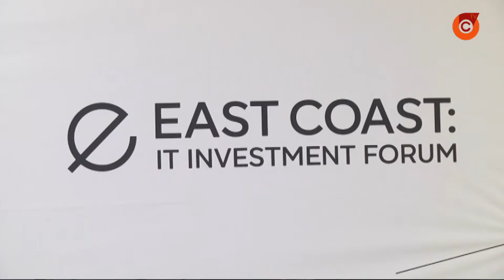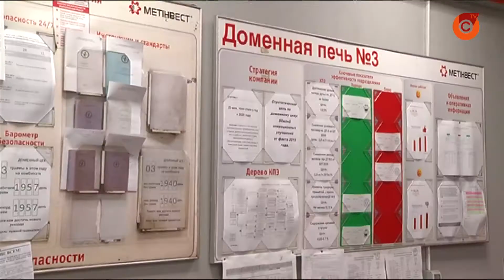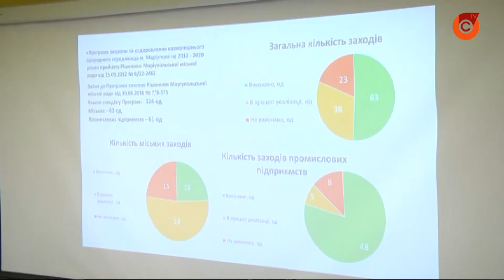Предприятия Группы Метинвест отчитывались о выполнении городской экологической программы 2012-2020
Более сорока масштабных проектов на комбинатах имени Ильича и "Азовсталь" за 9 лет. В проекты металлурги инвестировали более 15 млрд 300 миллионов гривен.